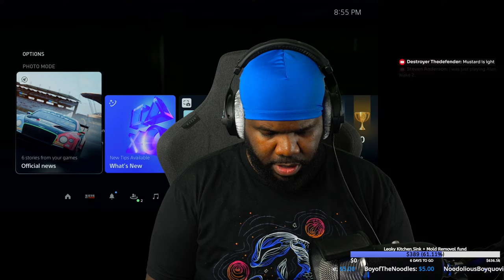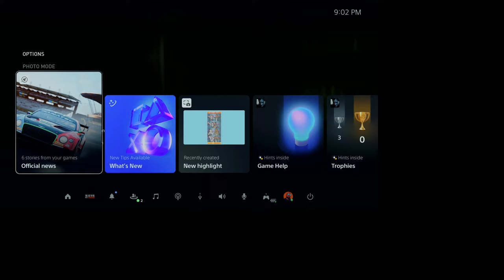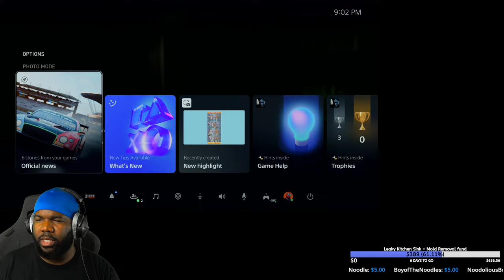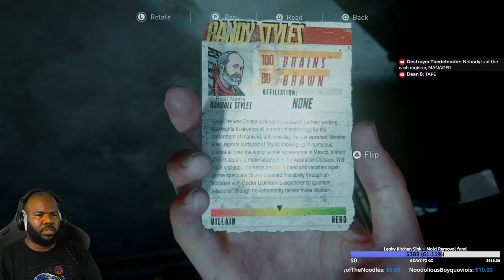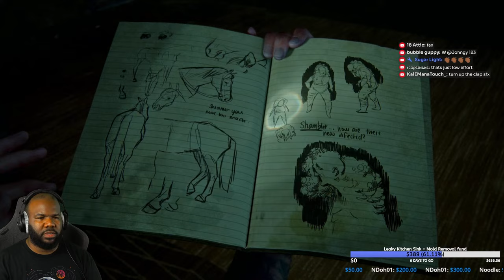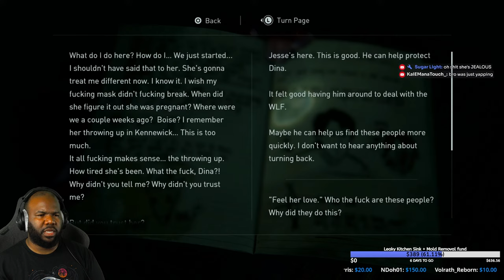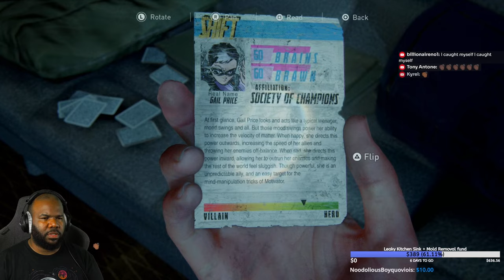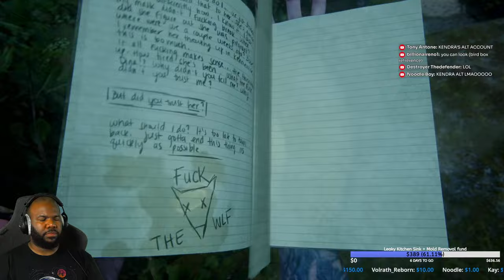What's About to Happen? - The Last Of Us PART 2: Remastered Part 6 NemGames]